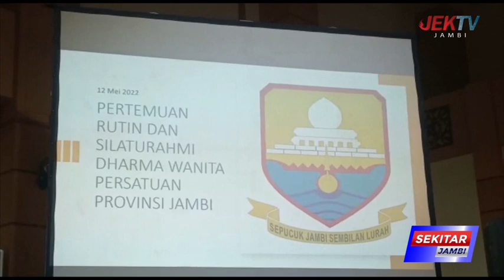HESNIDAR HARIS JALIN SILATURAHMI BERSAMA DWP PROVINSI JAMBI